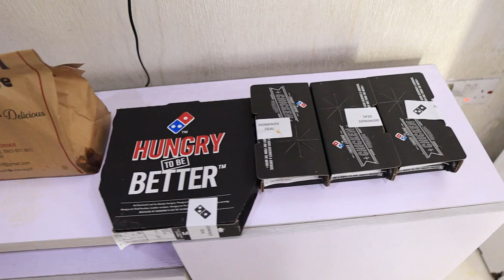It's My Help, Amara's Birthday!! + A SURPRISE From Grandma!